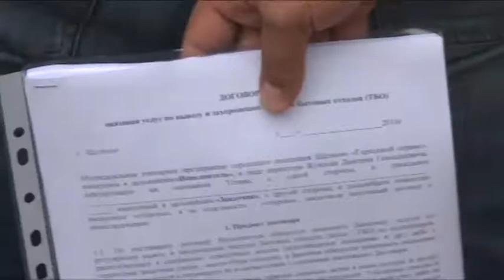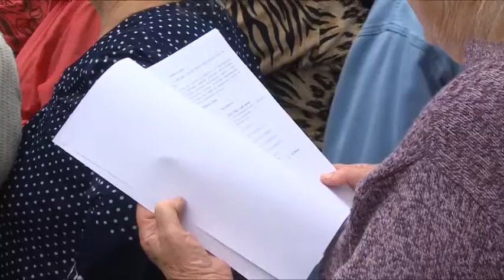Выработать порядок вывоза бытового мусора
Упорядочить систему вывоза мусора и решить вопрос с оплатой этой услуги. Такие предложения высказали жители  улицы Широкой на встрече с руководством муниципального предприятия «Городской Сервис». Пришли ли обе стороны к договоренности, расскажет Андрей Цеханович